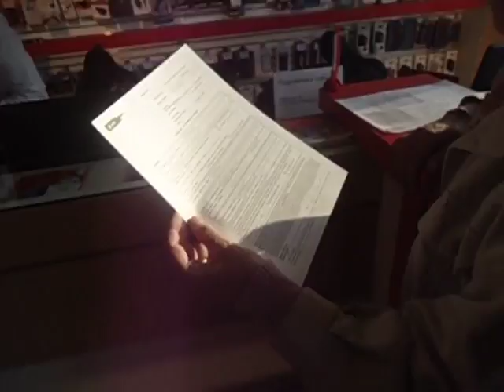Восстанавливаем симку 29 09 2017